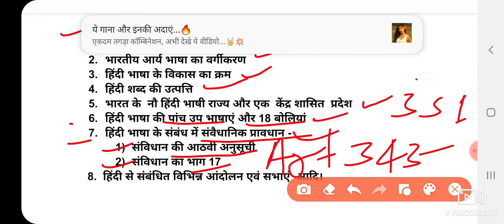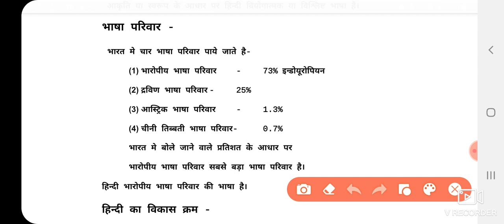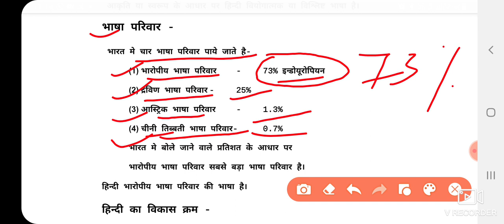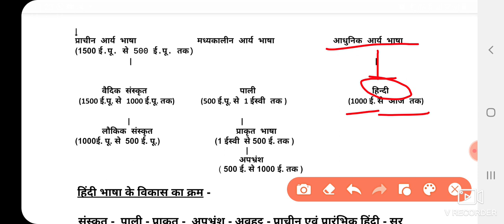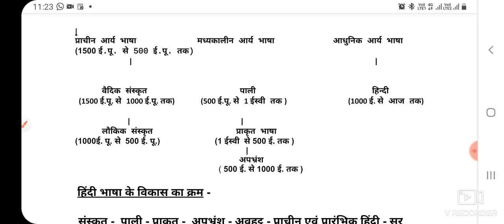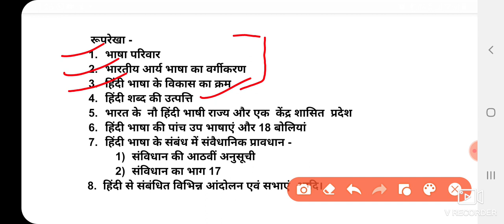सामान्य हिंदी - हिंदी भाषा का विकास 1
UGC NET, TGT, PGT, MPPSC, MPSI, PATWARI, SSCGD, UPSI, UPPSC तथा हिन्दी की सभी प्रतियोगी परीक्षाओं हेतु महत्वपूर्ण